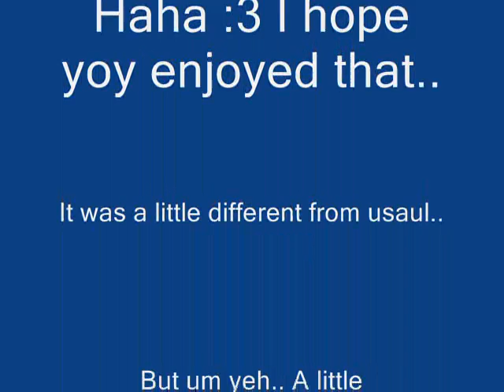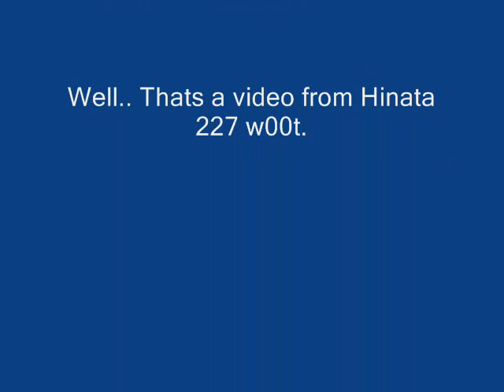Ill melt with you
Ill melt with you runescape style.. This is another music video...I hope you enjoy.. lalala.. Comment please..:D~By hinata 227
Noobs i know its weird